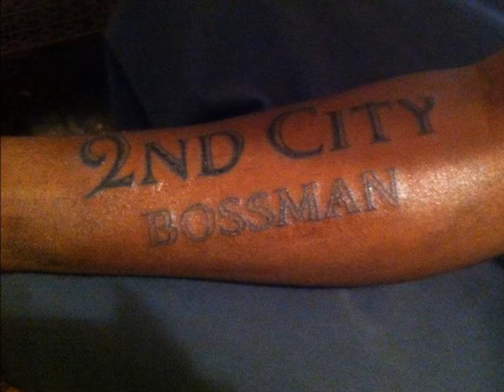Young Mussie mhg - 2 Sides 2 Every Story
Mixtape 2Sides2EveryStory Coming Soon!
Follow Me and My Team on Facebook & Instagram @YoungMussie @DeyLuvD Mhg @ YoungMussie Mhg